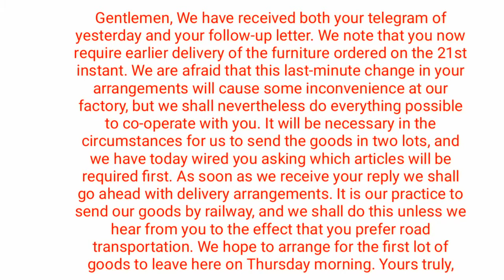Steno Dictation || 80 WPM || Dic-6 by shivam